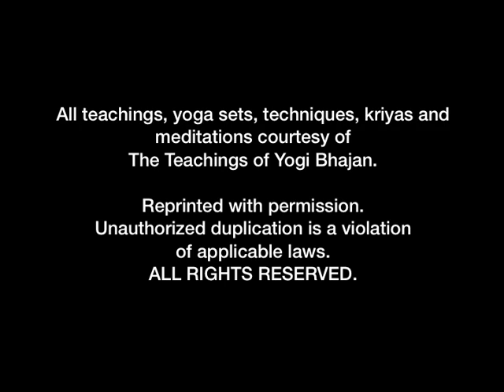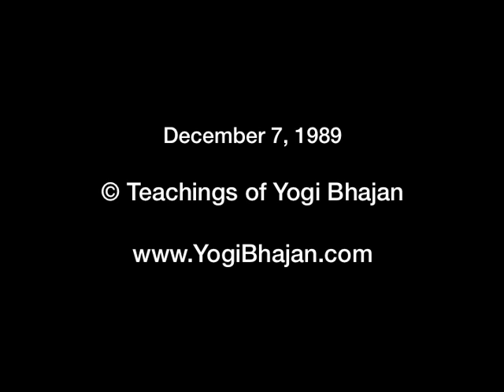Yogi Bhajan - Understanding the Nature of Addictions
Yogi Bhajan lecture December 7, 1989 in Rome, Italy

Excerpt:  "When the energy is low and inside energy does not unite to meet the challenge of outside, we humans commit the first mistake: to take the energy from outside knowing fully well our body is systematized. Our body is systematized not to accept anything from outside." ...

"Anything on which you don't have a control and cannot withdraw at command is addiction. Then what you have to do is breathe the pranic energy. Maximum breathing, maximum holding, maximum exhaling."

This lecture is presented by SuperHealth. SuperHealth training programs incorporate yoga and yogic science to provide individuals a direct experience for the excellence of the self as well as practical tools to share with others.

The footage from this video was transferred from a VHS tape to digital media. Tape to digital transfer, video editing, image quality and color adjustments provided by Focus on the Spirit Productions ™ .